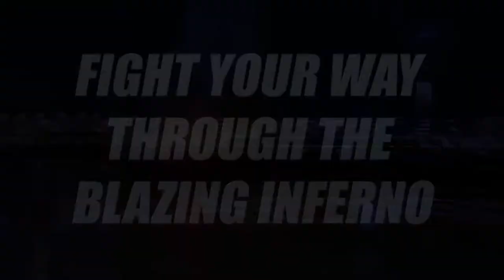Airport Firefighters: The Simulation Trailer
Head out on duty with the entire fire department and take on exciting new missions in "Airport Firefighters: The Simulation". As a member of the busy airport fire department, you and your colleagues work to ex-tinguish large airplane fires and fight through the blazing inferno of the passenger terminal.